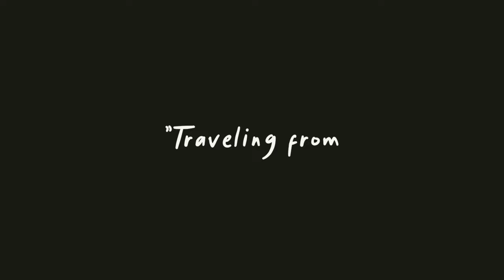Engagement Cinematic : Sari & Robi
video ini berisikan engagement Cinematic /engagement Cinematic clip dibuat oleh kaciptanumoto